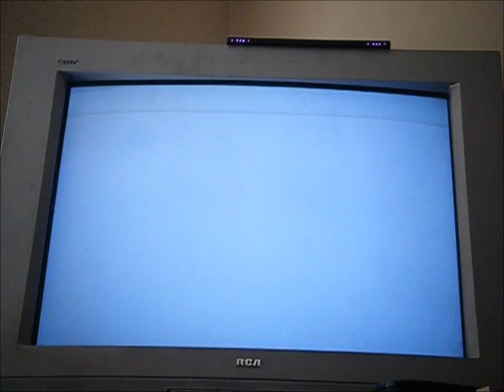Let's Play Kirby's Epic Yarn Part 32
now we have a another mid boss and it's a white spiky cloud so were gonna see what happends :D

Enjoy :D